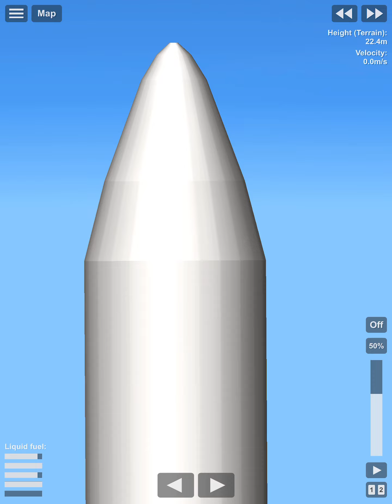Falcon Heavy in SFS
Please like if you want a tutorial on how to make the Falcon 9/Heavy!